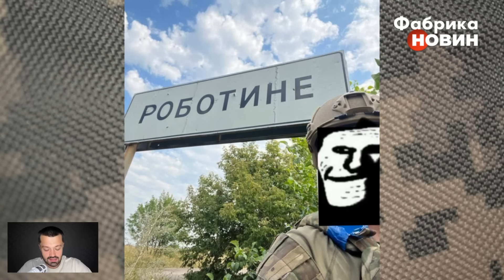💥ШАЛЕНИЙ ТАНКОВИЙ РОЗГРОМ. Карта бойових дій 12 серпня: ВЕЛИКИЙ УСПІХ під Херсоном, Роботине ЗАТИСЛИ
На Бердянському напрямку почалися танкові бої прямо в Урожайному, бомбою знищили штаб окупантів. На Токмацькому напрямку ЗСУ атакують Роботине з трьох сторін, наші потроху просуваються. В районі Василівки ЗСУ обійшли Жереб’янки і створили загрозу оточення росіян. На Херсонщині в районі Козачих Лагерів українські військові створили 30-кілометровий плацдарм. Журналіст Василь Пехньо розповів про танкоцид на Східному фронті, особливо громлять техніку ворога під Бахмутом.

00:00 Василь Пехньо про ситуацію на фронтах
00:10 У росіян критична ситуація в Урожайному
06:20 Роботине штурмують з трьох сторін
15:02 Неймовірний успіх ЗСУ на Херсонщині
20:40 Танковий розгром на Донбасі